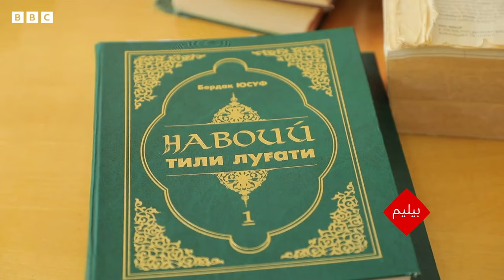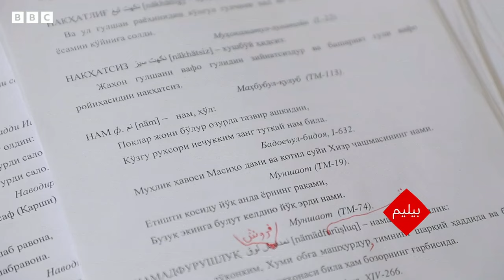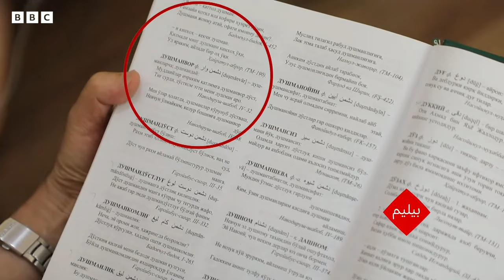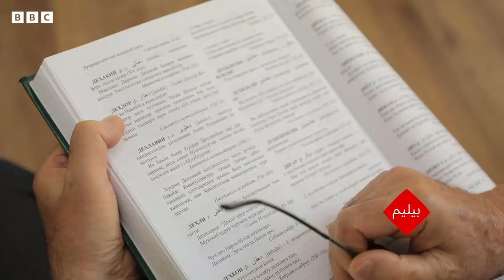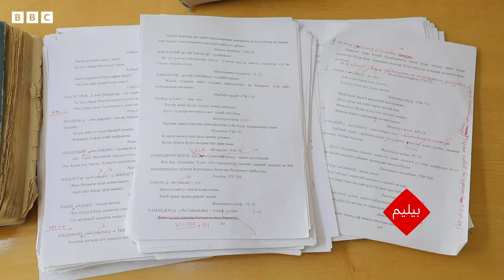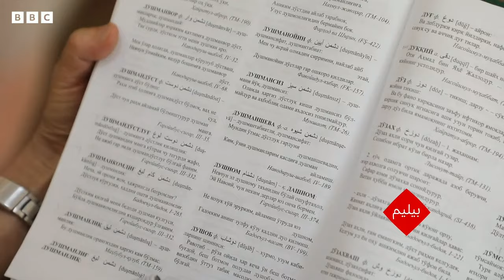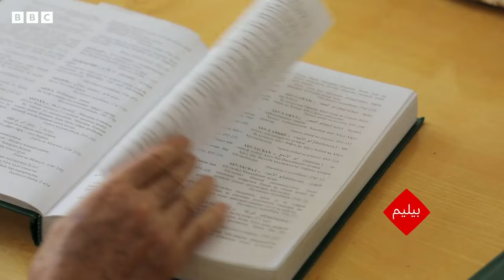Навоий тили луғати бугунги ёшларни Навоийга яқинлаштирадими? Bilim BBC News O'zbek Dunyo Yangiliklar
Ўзбекистонда 5 томлик Навоий тили янги луғати чоп қилинa бошлади.

Мазкур луғат Навоий асарларини яхшироқ тушунишга ёрдам беради, деб умид қилинади.  Гулсевар Замон луғатни тузиб чиққан навоийшунос олим Бердак Юсуф билан суҳбатлашган ва аввало ушбу луғатга бугунги кунда қанчалар эҳтиёж бор эди деб сўраган